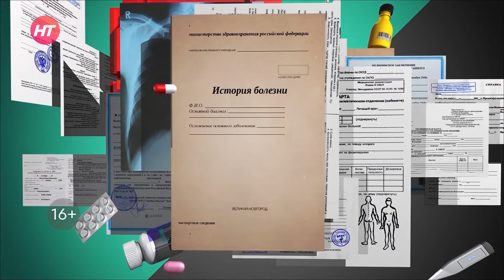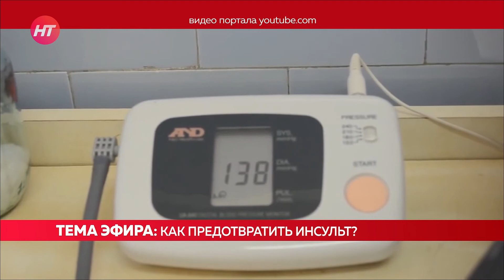Как предотвратить инсульт? Скажите, доктор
Каждый человек обязан знать и уметь распознавать первые признаки инсульта. Часто ответственность лежит именно на окружающих, людях, оказавшихся рядом с человеком, который переносит острую фазу инсульта.

О его причинах, симптомах и мерах профилактики рассказывает врач-невролог, заведующий неврологическим отделением клиники №1 ЦГКБ Павел Владимирович Стариков.

Выпуск от 27 октября 2021 года